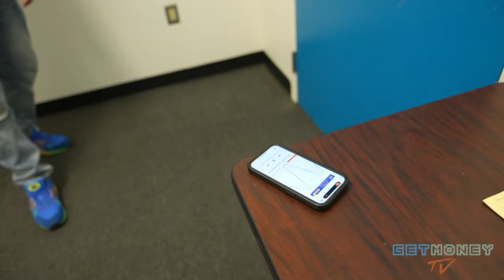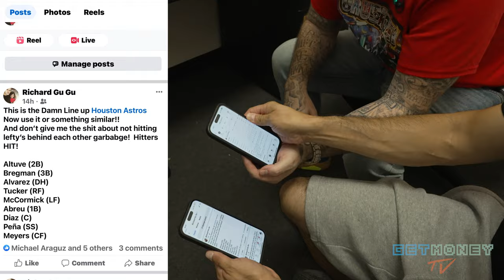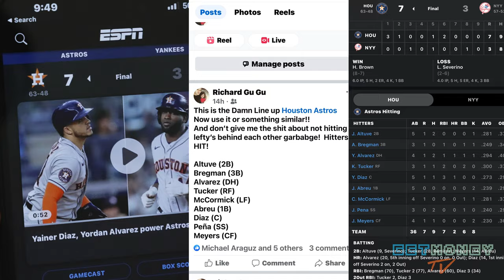Louie TheSinger & Paul Wall First time Performing "Down Here" Full Vlog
Filmed By : @Dwillgetitdone

Follow Paul Wall
▶ Stream: